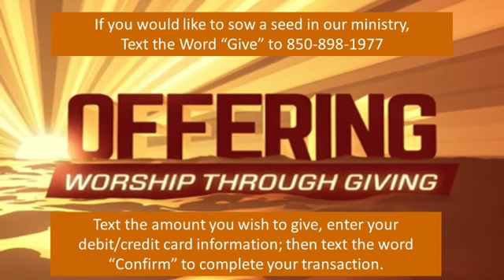Bible Study at the Box LIVE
Bible Study - Mental Health Awareness Month
Alabaster Box Christian Ministries, Inc.
Pensacola, FL
Apostle Derian A. House, Pastor